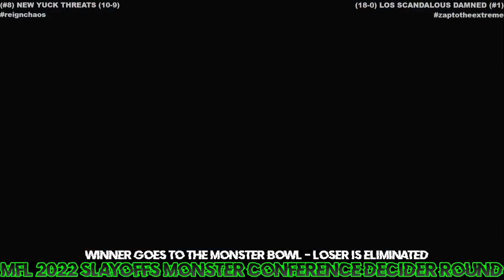MFL 2022 Slayoffs Monster Conference Decider Game New Yuck Threats @ Los Scandalous Volts